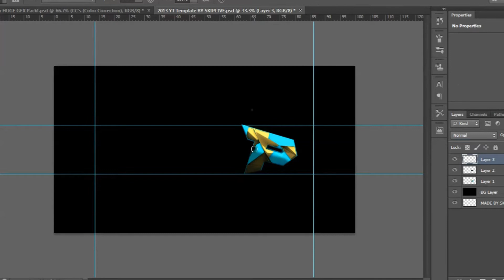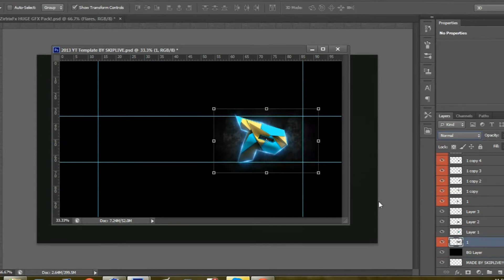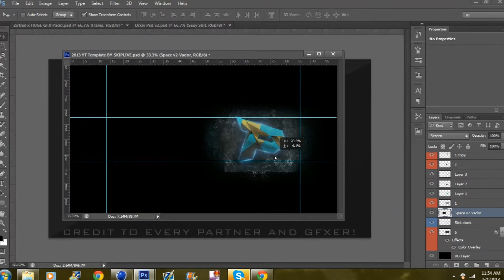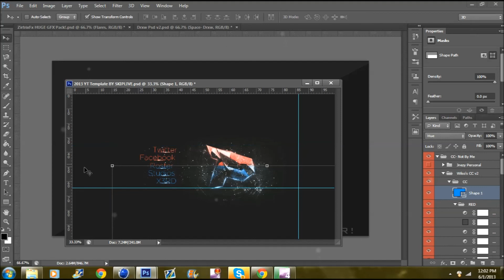Speed Art | Team PsyQo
Hey guys I am happy with the amount of views I got in such a short time yesterday, so lets try and do that again(or better).

-ReapZ